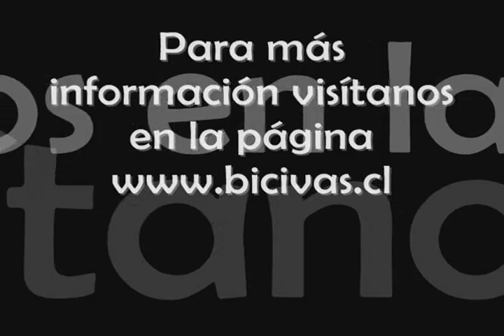Bicivas - Interescolar de Emprendimiento U. Andrés Bello 2012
Nombre video: Video Bicivas_0002
Título: Bicivas
Descripción: Colegio Saint Dominic